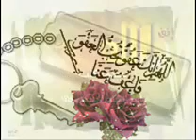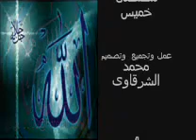دعاء -الشيخ مصطفى خميس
دعاءاللهم ارحمنا يوم لا ينفع دواء الطبيب الشيخ مصطفى خميس